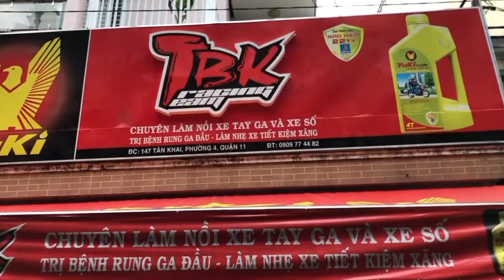Lên Mâm 8 Cây Racing Boy và móc pô bài né và qua mặc CSGT hoặc Công An Luôn Cho Ae Chạy Vô Tư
Lên Mâm 8 Cây Racing Boy và móc pô bài né và qua mặc CSGT hoặc Công An Luôn Cho Ae Chạy Vô Tư tại TBK Racing Team 147 Tân Khai P4 Q11 Bảo Hello 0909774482